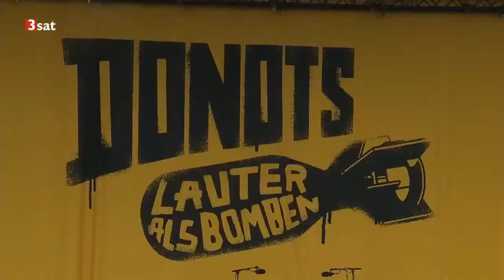ONOTS Live Rock am Ring 2017 Full Concert